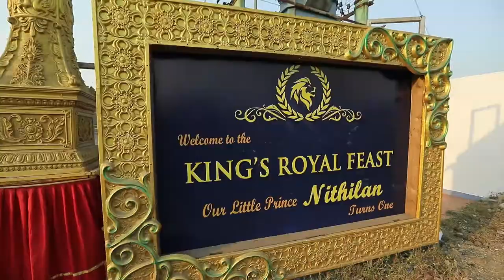NITHILAN 1st BIRTHDAY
Thanks to our followers for your supports, for the new visitors, just SUBSCRIBE our youtube channel “SureshKanna Photography”, Click the BELL ICON🔔to get alerts for our upcoming videos 🔔🎬😍, kindly follow our  Facebook and Insta page for latest program/event updates in the link below.

Mail
📲: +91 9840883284 , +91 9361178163, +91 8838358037
🤠:SURESH S.V.